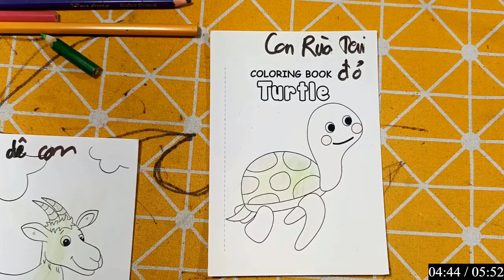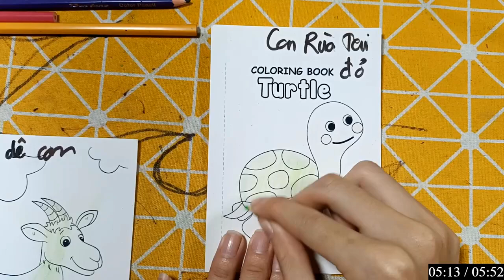Hello Rc | Hướng Dẫn Vẽ Con Vật, Đồ Vật Đơn Giản Bằng Bút Chì: CON RÙA TAI ĐỎ